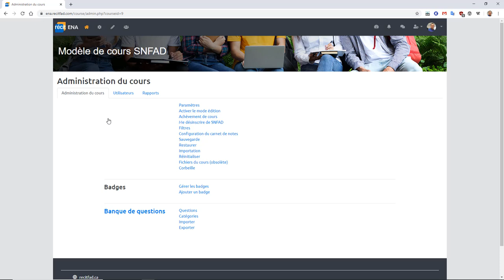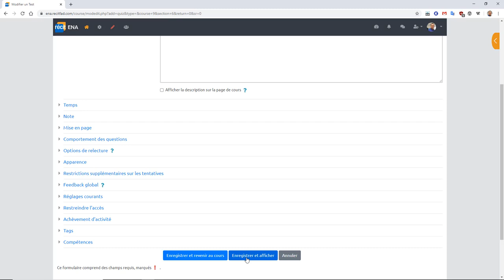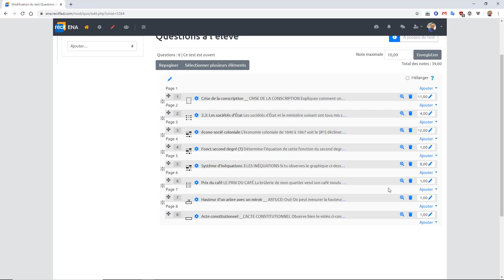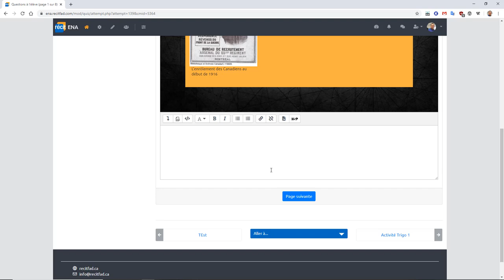Création de l'activité test dans Moodle - SN RÉCIT FAD